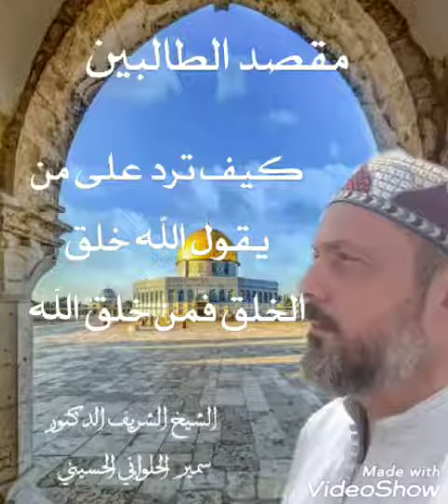*مقصد الطالبين على أجوبة الصراط المستقيم**كيف ترد على من يقول الله خلق الخلق فمن خلق الله*